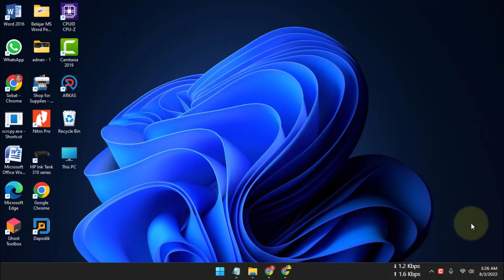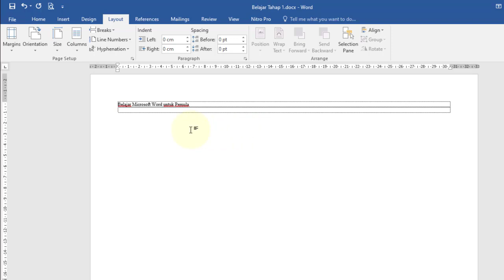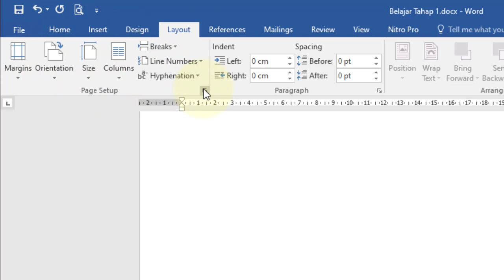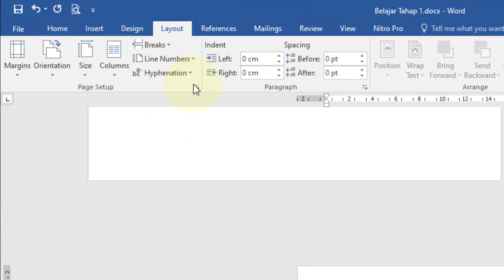Belajar Microsoft Word 6# Cara Mengatur Posisi Kertas landscape dan portrait di word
Video tutorial tentang Belajar Microsoft Word 6# Cara Mengatur Posisi Kertas landscape dan portrait di word.

Langkah atau Belajar Microsoft Word 6# Cara Mengatur Posisi Kertas landscape dan portrait di word adalah:

Semoga video yang saya buat dengan judul Belajar Microsoft Word 6# Cara Mengatur Posisi Kertas landscape dan portrait di word bermanfaat.

Edisi Khusus Belajar Microsoft Word untuk Pemula

Terima kasih, sala,.